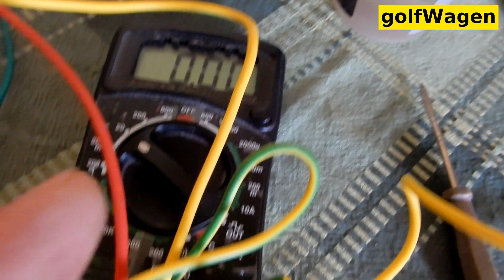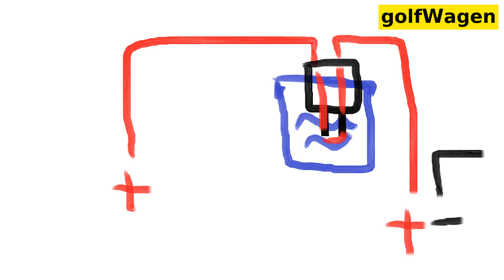washer fluid level sensor test